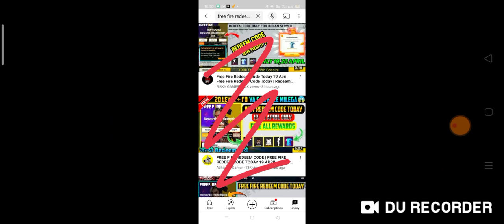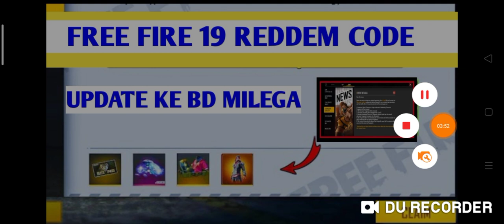Free Fire Redeem Code Today 19 April, Free Fire Redeem Code Today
Free Fire Redeem Code Today 13 April, Free Fire Redeem Code Today